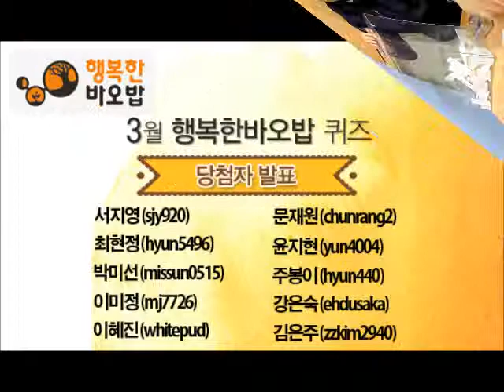행복한바오밥 3월의 퀴즈 당첨발표